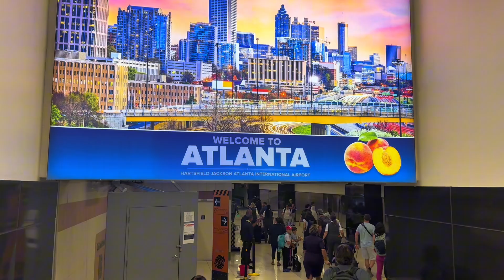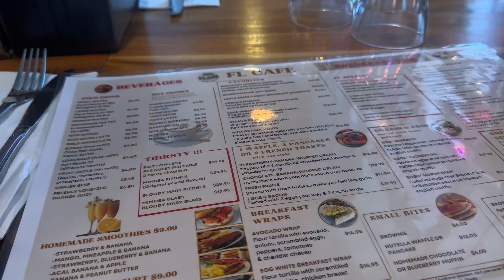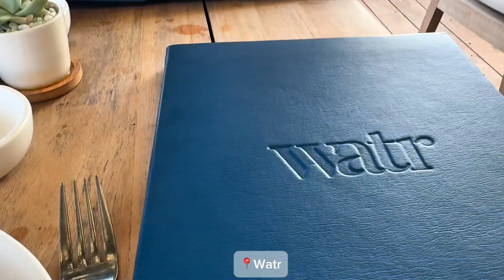Miami Vacation 08/24